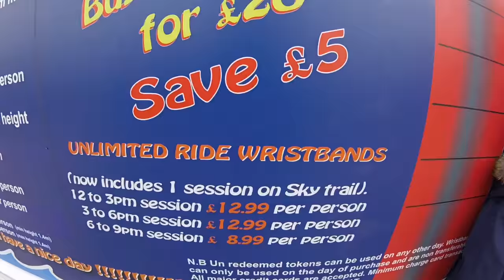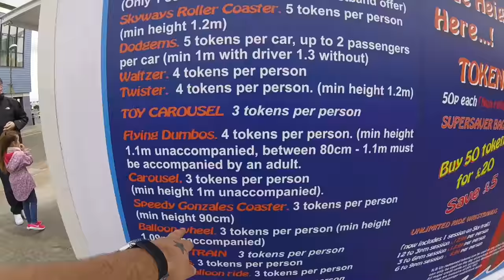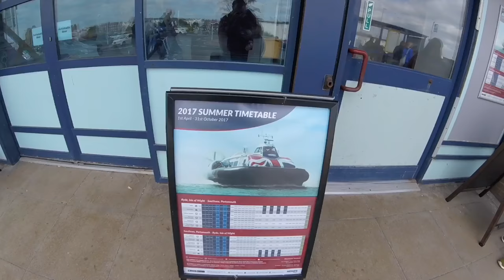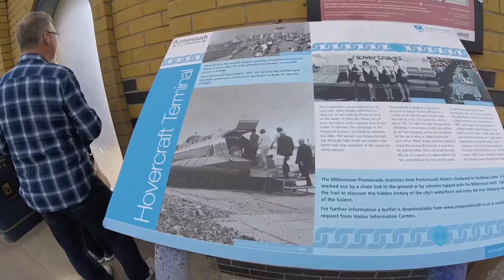Clarence Pier Vlog 15th April 2017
Join us as we head to yet another new place for us Clarence Pier in Southsea Portsmouth UK on Easter bank holiday

We really enjoy our traditional parks and piers and Clarence is up there with the best with having the 1980's Skyways roller coaster, a proper classic and one not to miss out if you collect coaster credits

In this vlog there are the usual on ride povs including 3 on Skyways coaster and a few of the flat rides and also including some footage of the Isle Of Wight Hovercraft all filmed in stunning HD 1080p 60fps